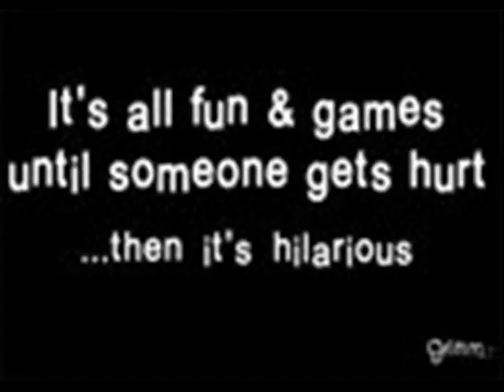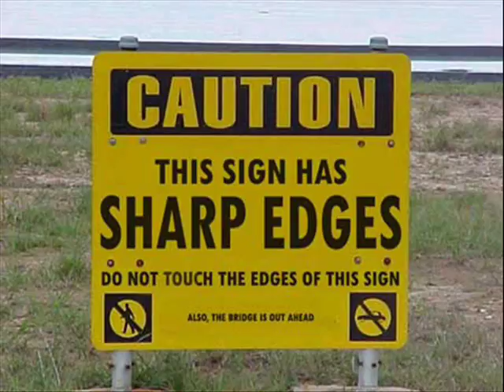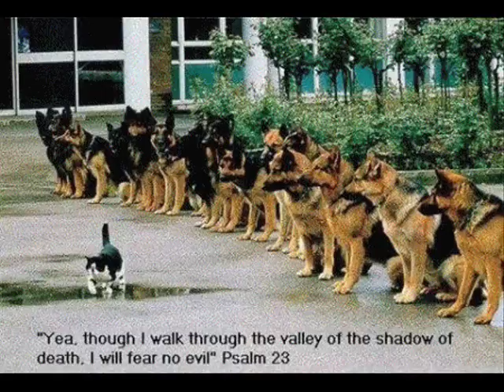Funny Pics! That's Why Mommy Left Us - Stephen Lynch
Pics off google!
xxxxxxxxxxxxxxxxxxxxx